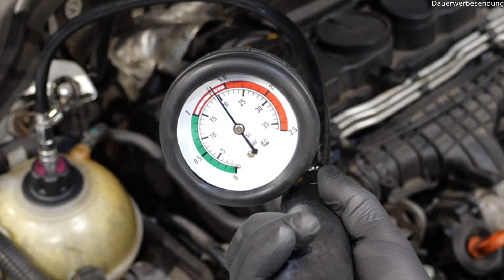Volkswagen Kühlsystem ( Testen ) ( Abdrücken ) ( Dichtigkeitsprüfung ) | cool system forcing off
👉Hier Drücken wir das Kühlsystem ab bei einem VW Passat
★ STECKSCHLÜSSEL-SET ● Amazon Ebay

00:00 Vorwort VW Passat Kühlsystem ( Testen ) ( Abdrücken ) ( Dichtigkeitsprüfung )
03:18 Gewinnspiel
04:49 VW Passat Kühlsystem ( Testen ) ( Abdrücken ) ( Dichtigkeitsprüfung )

In diesem Video Drücken wir das Kühlsystem ab bei einem VW Passat
viel Spaß!🎬🎥

                         🛒 KFZ - Onlineshops 📦

                 ★ Kanalmitgliedschaft ★

§ 1 Veranstalter
(1) Veranstalter des Gewinnspiels ist
Viktor Wolf
§ 2 Gewinnspiel
Dauer vom 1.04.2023 bis 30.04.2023
Auflösung am 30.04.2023 im Live Stream
Der Gewinner wird benachrichtig wenn er seine Email hinterlegt hat
Wenn 1 Woche keine Rückmeldung kommt verfällt der gewinn
Teilnahme ab 18 Jahren möglich durch Identitätsprüfung
Preise bereit gestellt und wird diese nach Maßgabe der folgenden Bedingungen an den oder
die Gewinner ausgeben.
(2) Die Teilnahme setzt nicht den Erwerb einer Ware oder Dienstleistung voraus.
§ 3 Teilnahme
(1)  Der  Teilnehmer  nimmt  an  dem  Gewinnspiel  teil, indem er die Teilnahmebedingungen
erfüllt. Dies ist insbesondere die ordnungsgemäße Ausfüllung des Teilnahme-Formulars. Es
kann sich auch um weitere Bedingungen handeln, die der Veröffentlichung des Gewinnspiels
zu entnehmen sind (etwa Erfüllung bestimmter Aufgaben) z.b Kommenater unter denn Videos pro Monat.
(2)  Die  Teilnahme  an  dem  Gewinnspiel  ist  kostenlos.  Für  die  Teilnahme  müssen  keine
kostenpflichtigen Dienste in Anspruch genommen werden.
(3) Teilnehmer ist immer nur eine bestimmte natürliche Person, juristische Personen können
nicht teilnehmen. Eine mehrfache Teilnahme etwa unter Pseudonym oder weiteren E-Mail-
Adressen ist ausgeschlossen und führt zum Ausschluss von dem Gewinnspiel.
(4) Die Voraussetzungen der Teilnahme müssen während der Dauer des Gewinnspiels erfüllt
und an den Veranstalter auf dem angebotenen Weg übermittelt sein. Eine Teilnahme auf
anderem  Weg  als  dem  für  die  Teilnahme  angebotenen  (z.B.  andere  E-Mail-Adresse  des
Veranstalters)  ist  ausgeschlossen  und  wird  nicht  berücksichtigt.  Vorher  oder  hinterher
abgegebene Teilnahme-Bewerbungen werden nicht berücksichtigt.
Viel Erfolg
die zum Partnerprogramm von Amazon  und Ebay gehören.
VW Passat Kühlsystem ( Testen ) ( Abdrücken ) ( Dichtigkeitsprüfung )
VW Passat cooling system pressure test
Опрессовка системы охлаждения VW Passat

Du kannst im Transkript mitlesen.